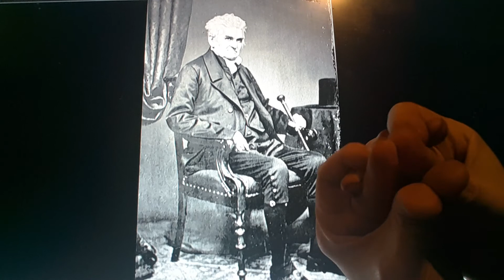Horacio the handsnake - George M. Bibb